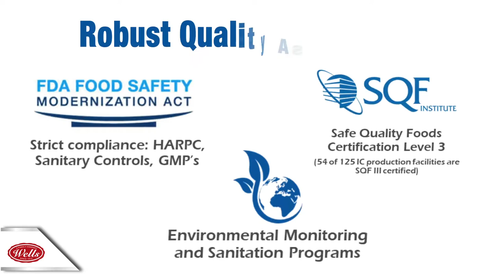Wells Ice Cream Capabilities - Ice Cream is all we do!